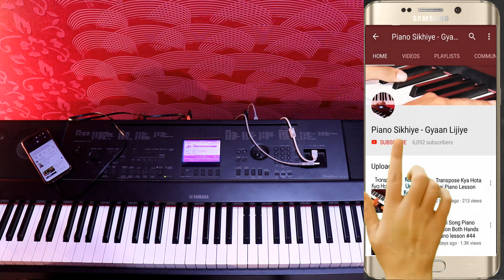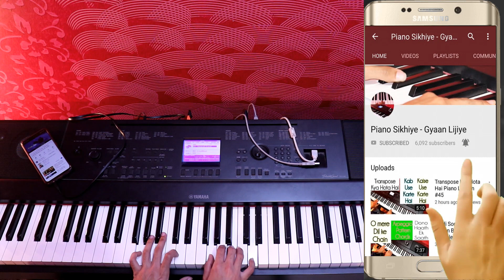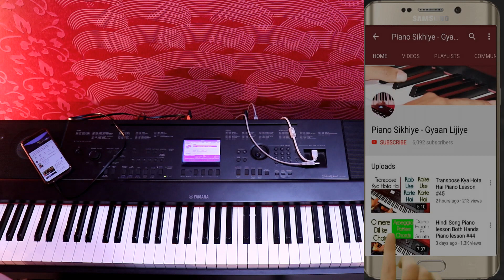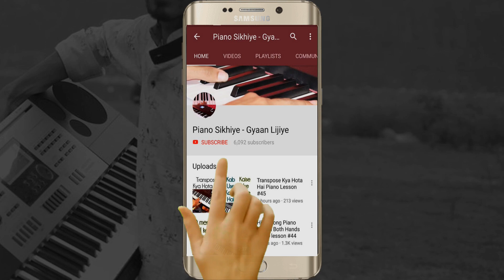Hindi Song Both Hands Piano lesson Chord Pattern Arpeggio Pattern Piano lesson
Piano Lesson by Divy Rohatgi    ( #150 )

Piano Tutorial Piano lesson
Piano Seekhe
Piano lessons In Hindi
Hindi Song Piano Tutorial Atif Aslam
Hindi Song Piano Lesson Both Hands Tu jaane na
Piano Chords,Arpeggios Pattern explained in hindi
Play Hindi Songs with both Hands
Piano tutorials Hindi
Arpeggio Lesson Piano